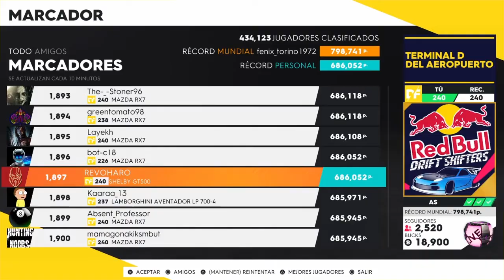The Crew 2 - Drift Terminal Aeropuerto D - Miami - Shelby GT500 - Big Points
Logitech G29 900º